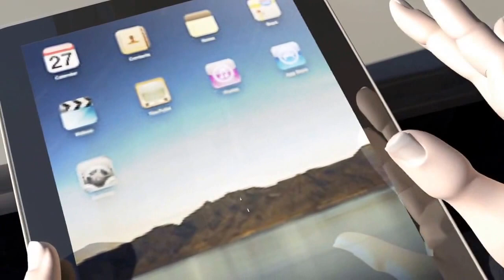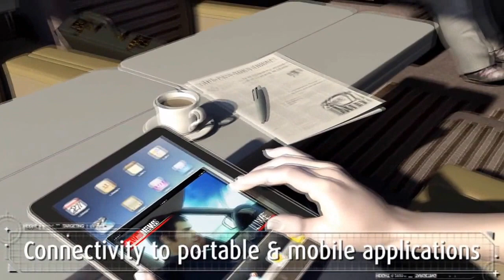Mobile Satellite Terminal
MOST specializes in developing and manufacturing mobile satellite solutions,  for various applications - Defense, Homeland Security, Law Enforcement and Public Safety Industries  For over a decade, MOST has been developing and manufacturing advanced and reliable high-end products and systems, demonstrating quick response capabilities, long-term stability and, above all, excellent product and customer support. Our products are being operated successfully in various applications , all systems are operationally proven in a broad range of mobile applications